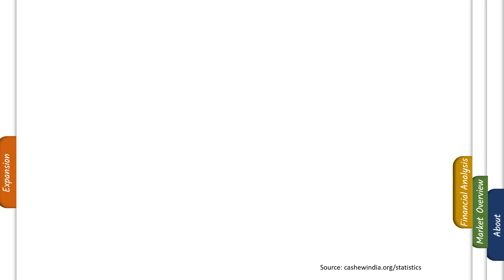Best Startup Business Plan | How to make PPT |Cashew Nut Market Overview | Powerpoint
Powerpoint Presentation | Simple yet attractive slides | Business Plan Overview | Ways you can start business with Cashew Nuts | Market at a glance